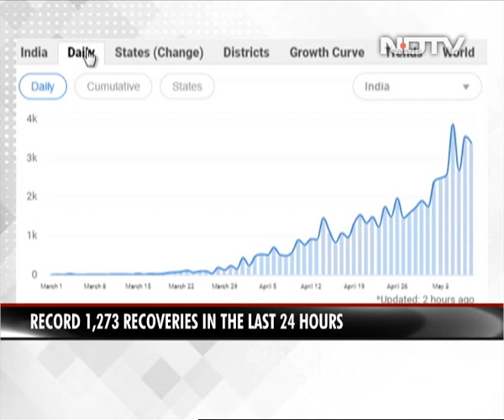3,390 Coronavirus Cases, 103 Deaths In 24 Hours, Total Cases In India Cross 56,300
India has reported 3,390 new coronavirus cases and 103 deaths in the past 24 hours, according to government data released this morning, taking the total number of COVID-19 cases in the country to 56,342 and deaths to 1,886. The recovery rate is 29.35 per cent with 1,273 - a record number - having been successfully treated in 24 hours. Overall 16,540 people have been discharged from hospitals after receiving treatment. On Thursday national capital Delhi recorded 448 new cases - its biggest single-day spike - and one death in a 24-hour period, taking total cases to 5,980 and deaths to 66. The recovery rate in the city state, the third worst-hit in the country, is 32.39 per cent.